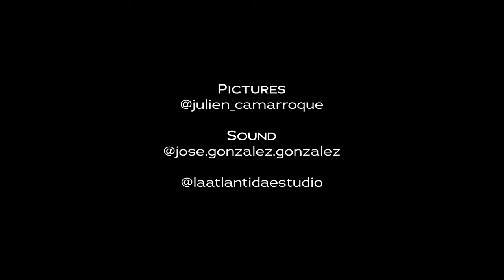LOVE OF LESBIAN | Cuando No Me Ves - Drum Cover por Ferran Alemany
Drum Cover de la canción Cuando No Me Ves por Love Of Lesbian, del álbum "El Poeta Halley"

¡Cuarto cover de la serie! Qué menos que barrer para casa y compartir a una de las bandas locales con más recorrido y trayectoria dentro de la industria: Love Of Lesbian. Mucha admiración por Oriol Bonet, que siempre aporta aquello que cada canción necesita! Keep it simple, pero hazlo caminar!

¡Disfrutad de la canción y dad una escucha al álbum!

REDES

EQUIPO TÉCNICO